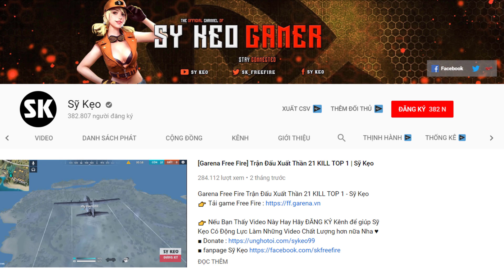[Garena Free Fire] TEST Mũ Pharaoh | Sỹ Kẹo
👉Hiện tại mình đang live stream trên app Nonolive vào khung giờ từ 16h - 19h
ID của mình là 47397760 các bạn nhớ theo dõi nonolive để ủng hộ mình nha !!!